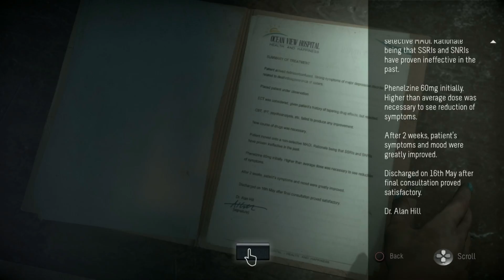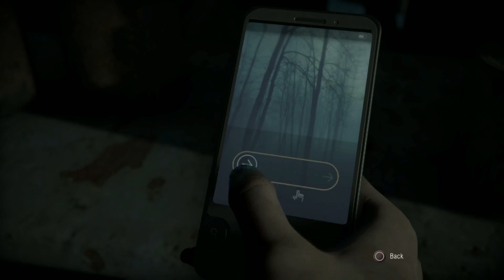Until Dawn (Part 11) - Stab Him!!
My Info:
Like My FaceBook: